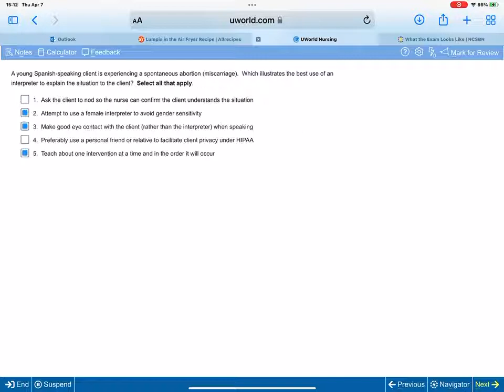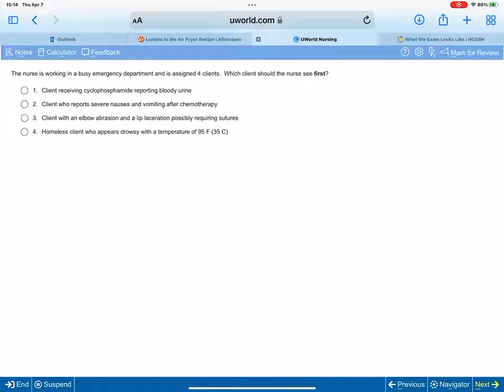April 7, 2022